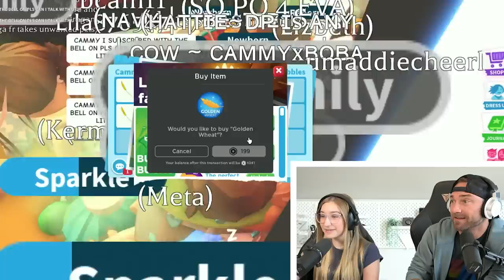What People Trade For the New Golden Wheat in Roblox Adopt Me! OMG!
The Truth About Why My Roblox Account Was Banned...
More Sopo Squad Gaming Roblox Videos:
-We Hatch EVERY NEW PET in the ADOPT ME Egg Refresh!!
-We Make a NEW MEGA Diamond King Penguin in Adopt Me! See What People Trade for it! Roblox
-We Make a NEW Mega Irish Water Spaniel in Adopt Me! See What People Trade for it! Roblox
-Cammy Gets INSANE Trade For The FIRST NEON WINGED HORSE!!
-I Surprise My Little Brother with a SHADOW DRAGON for his BIRTHDAY!
-What People Trade For A Shadow Dragon (2022) in Roblox Adopt Me!
-What People Trade for the REAL FIRST NEON ALBATROSS

Follow the Sopo Squad on Roblox:
Mike: Mikedrop937
Lizzy: ssglizzy
Cammy: CammyxBoba
Parker: soposhadowz